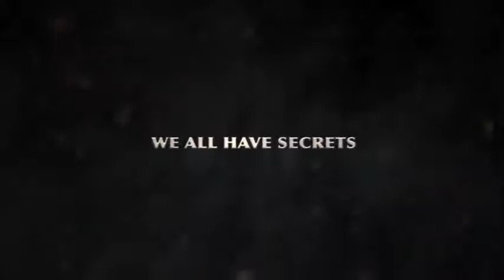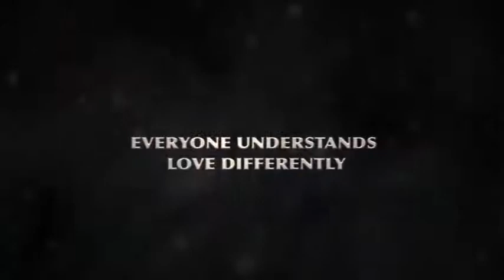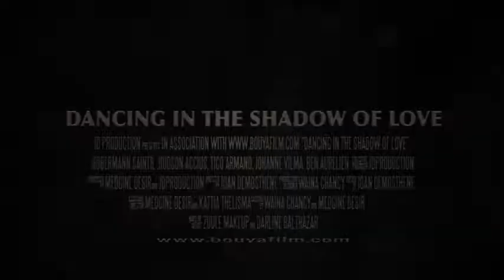Dancing in the shadow of Love (official trailer 2014)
"Dancing in the shadow of Love" The director wanted to showcase many important aspect of the Haitian culture in this movie. Outside of telling a great story fully packed with romance, drama and comedy. The movie was written to take you dancing in the shadow of Haitian Literature.
The music, humor, wardrobes, conversations, locations were all selected carefully to give you a tour of our community. The daily routine of middle class Haitians living in the diaspora. The cast was carefully selected to expose the different shades of our people. We promise to deliver an amazing story, that the whole family can enjoy for years to come.